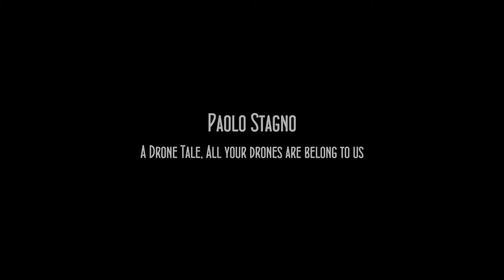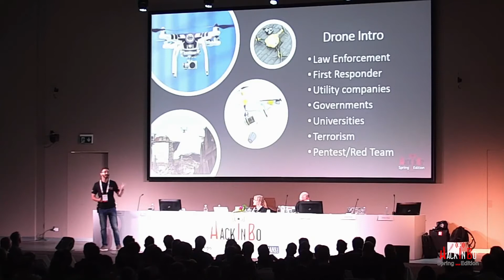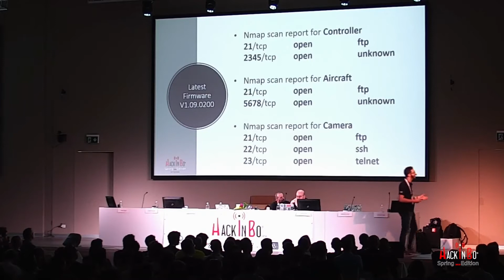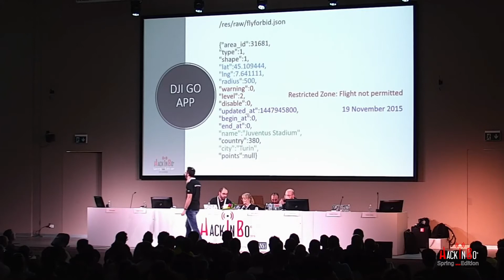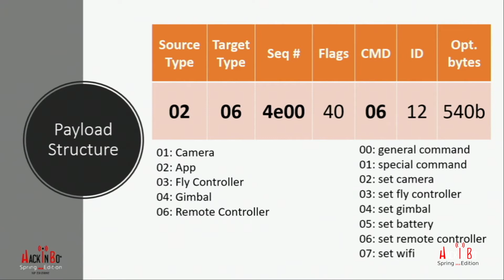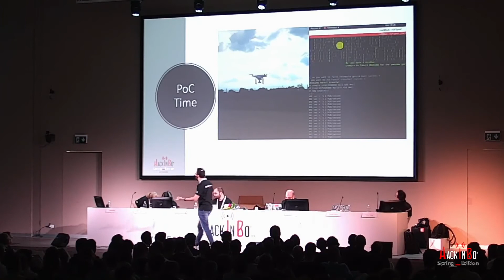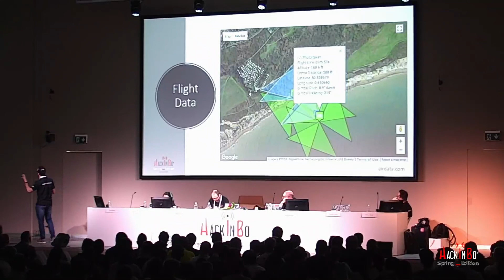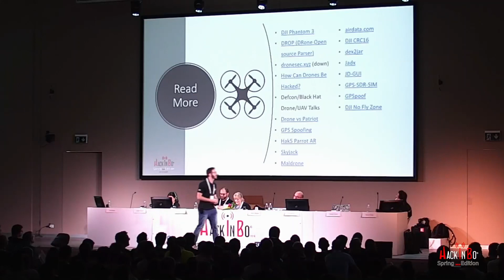A Drone Tale, All your drones are belong to us | Paolo Stagno | HackInBo® Spring Edition 2018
A Drone Tale, All your drones are belong to us

In 2013 DJI quickly gained the reputation as the most stable platform for use in aerial photography and other fields; since then Drones have increased their field of application and are actively used across various industries (law enforcement and first responder organizations, utility companies, governments and universities) to perform critical operations on daily basis and, as a consequence, Drones security has also become a hot topic in the industry. This talk will introduce some general security issues of the drones, including vulnerabilities existing in the radio signals, Wi-Fi, Chipset, FPV system, GPS, App and SDK. I will first detail the architecture of one of the most famous and popular consumer drone product: the DJI Phantom 3. This model will be used to demonstrate security vulnerabilities of each aspects, the recommendation of fixes and the remediations for these compromises. A special focus will be made on the recent changes and countermeasures DJI has applied to the firmware of its products, in order to harden the security, following the recent accusation and the US Army ban. The topic of hacking by faking the GPS signals has been shared before in Black Hat and DEF CON events in the past, this talk will extend this topic to the drone security perspective, geo-fencing and no fly zones